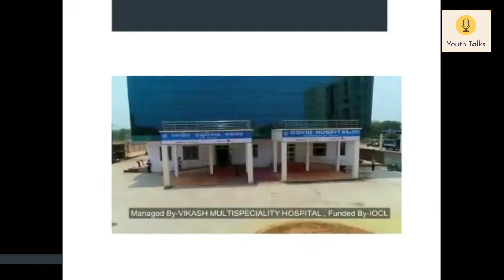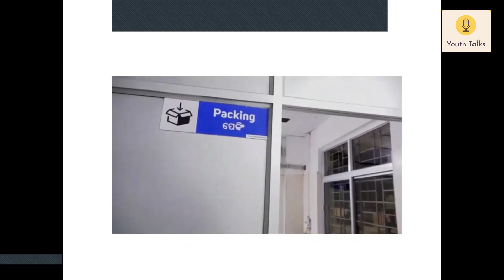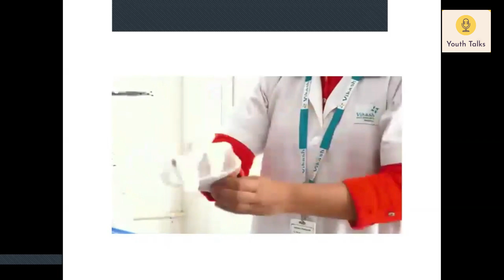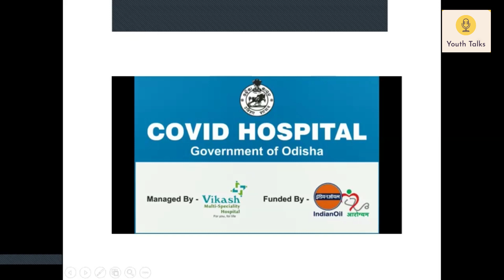Dasari Murali Krishna - The Man Who Wouldn't Quit. With Himadri Sinha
👉This is the story of a man who wouldn't quit on his dreams to give tribals and the poor a world-class education and healthcare facility, right at their doorstep.

👉This is the story of Dasari Murali Krishna, the man who loves beating the odds, every time life serves him up a bitter fruit.